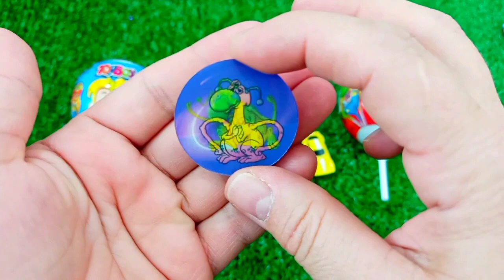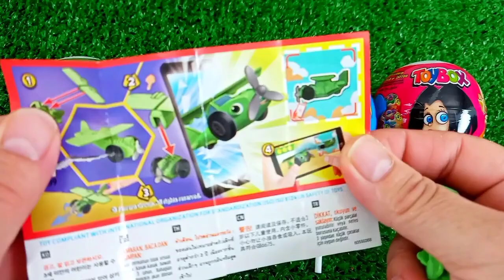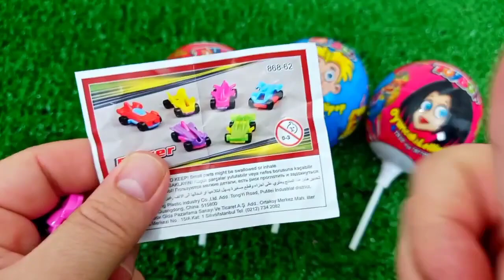ASMR MUKBANG Watermelon Desserts Cutting Rainbow. Lollipo Cutting Rainbow.Gummy Candy